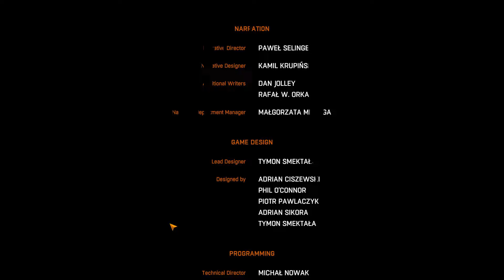DYING LIGHT: THE FOLLOWING Прохождение Часть 22 - Адский Финал ! (Жесть)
Прохождение Dying Light: The Following Часть 22 - Адский Финал (Жесть) (HD)
Dying Light: The Following - крупное сюжетное дополнение к зомби-экшену Dying Light.
Dying_Light – это игра, цель которой – выжить в открытом мире. Тебе предстоит бродить по городу, добывать припасы и изготавливать оружие, чтобы отбивать атаки толп изголодавшихся по плоти врагов, рожденных эпидемией. В ночи остерегайся зараженных, сила которых растет, и более смертоносных хищников.